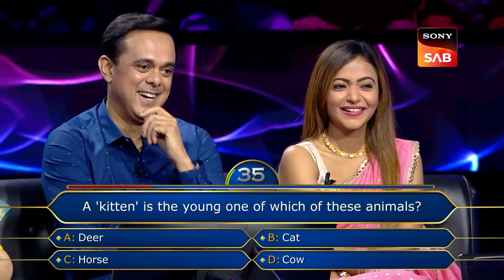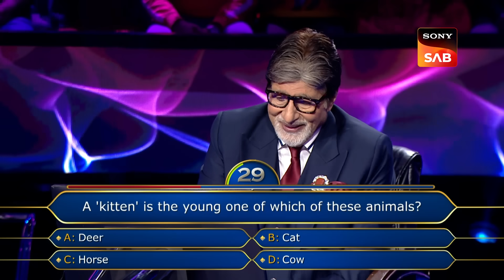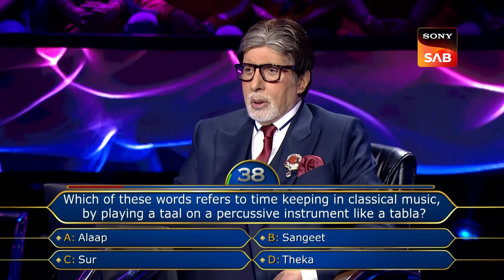Wagle Family On KBC | Wagle Ki Duniya | Ep 809 | Full Episode | 3 Nov 2023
Episode 809: Wagle Family On KBC
On Kaun Banega Crorepati, the Wagles prepare to meet the renowned Amitabh Bachchan for the first time. Dakhshesh is concerned about Wagles earning a large sum on the show because he believes the Wagle family will move to a better area, which would harm him. The Wagle family is greeted warmly by the show's presenter, which makes them both worried and content. Later, the Sai Darshan community had a power outage. How will people watch the show now?